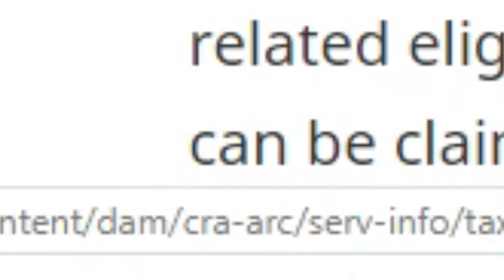Rent Relief, NS Credit Relief, CEWS Portal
John provides a weekend report on the Canada Emergency Commercial Rent Assistance, the Nova Scotia Credit relief for business owners not eligible for C.E.B.A. and some guidance on the C.E.W.S. portal opening up on Monday, April 27, 2020.